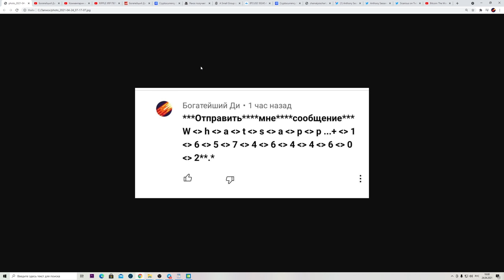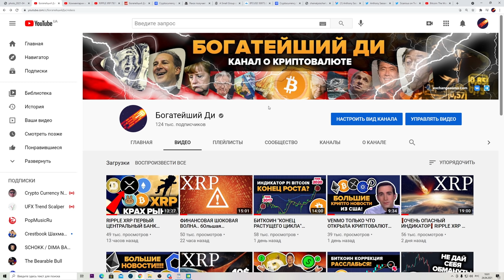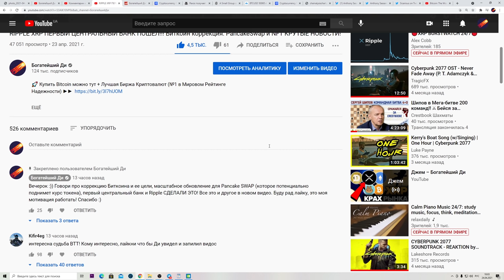!ПРЕДУПРЕЖДЕНИЕ ВСЕМ RIPPLE XRP & BITCOIN ХОЛДЕРАМ! (ОБЯЗАТЕЛЬНО ПОСМОТРИ, СИТУАЦИЯ НЕПРИЯТНАЯ!)